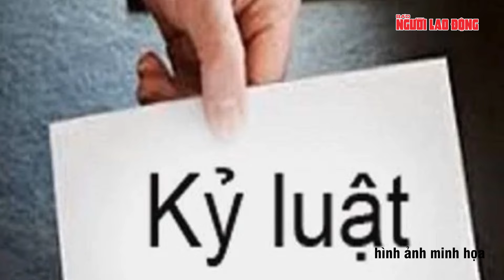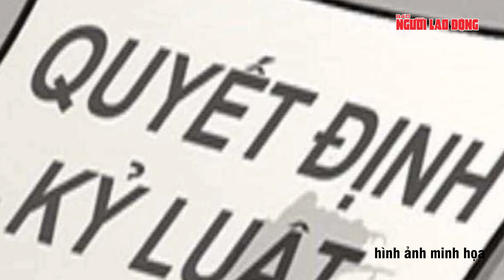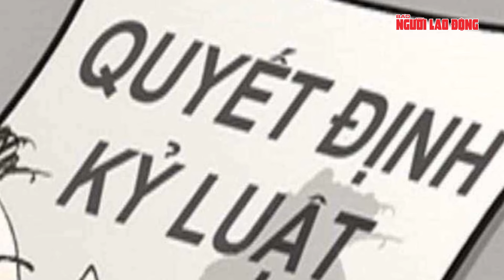Bộ Chính trị kỷ luật và đề nghị kỷ luật 4 nguyên Bí thư Tỉnh ủy | Thời sự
NLĐ | Bộ Chính trị kỷ luật và đề nghị kỷ luật 4 nguyên Bí thư Tỉnh ủy
Ngày 11-10, Bộ Chính trị đã kỷ luật bốn nguyên Bí thư Tỉnh ủy do vi phạm quy định của Đảng và pháp luật Nhà nước. Cụ thể, Ban Thường vụ Tỉnh ủy Hà Giang nhiệm kỳ 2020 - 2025 và Tuyên Quang cùng thời kỳ đã vi phạm nguyên tắc tập trung dân chủ, thiếu trách nhiệm trong lãnh đạo và giám sát, dẫn đến nhiều cán bộ, đảng viên vi phạm nghiêm trọng quy định trong thực hiện các dự án xây dựng cao tốc. Ông Đặng Quốc Khánh, nguyên Bí thư Tỉnh ủy Hà Giang, và ông Chẩu Văn Lâm, nguyên Bí thư Tỉnh ủy Tuyên Quang, đều đã vi phạm quy định về phòng, chống tham nhũng, gây thiệt hại lớn cho tài sản Nhà nước và làm giảm uy tín của Đảng.
Tương tự, Ban Thường vụ Tỉnh ủy Phú Thọ nhiệm kỳ 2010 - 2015 cũng bị kỷ luật do buông lỏng lãnh đạo, dẫn đến vi phạm trong thực hiện các dự án tại Khu di tích lịch sử Đền Hùng. Các ông Ngô Đức Vượng, Nguyễn Doãn Khánh, và Hoàng Dân Mạc, nguyên Bí thư Tỉnh ủy Phú Thọ, đã suy thoái về tư tưởng chính trị và vi phạm quy định của Đảng, gây dư luận xấu và ảnh hưởng nghiêm trọng đến uy tín của tổ chức.
Bộ Chính trị đã quyết định cảnh cáo và khiển trách các ban Thường vụ Tỉnh ủy, đồng thời đề nghị Ban Chấp hành Trung ương xem xét xử lý kỷ luật các nguyên lãnh đạo. Các cơ quan chức năng được yêu cầu thi hành kỷ luật hành chính kịp thời, đồng bộ với kỷ luật đảng.